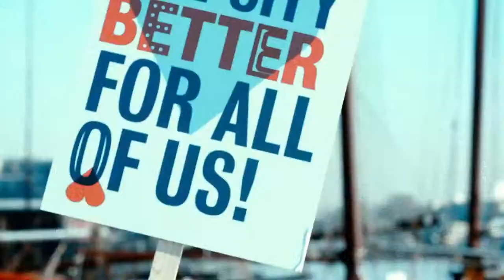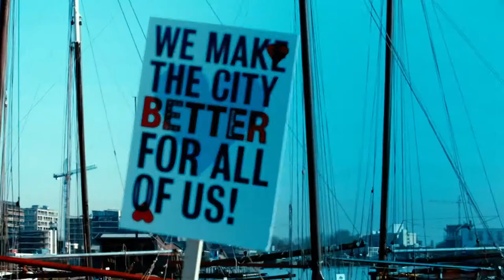Laurien Spekking WeMakeThe.City 2019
Laurien Spekking, junior creative bij de Heineken Experience, is aanwezig bij 'Exploring the former Heineken Brewery' tijdens het WeMakeThe.City Festival 2019 van 17-23 juni. Kom langs, praat mee en laat je inspireren want: samen maken we de stad van voor en door iedereen! Voor meer informatie en kaartverkoop